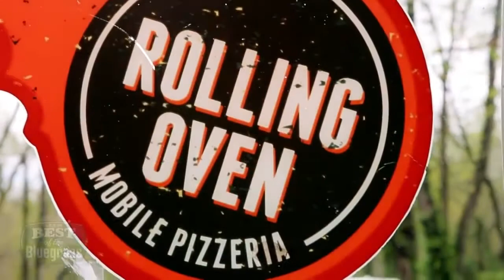Spotlight on Versailles: Brick Oven Pizza & Brews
Get a taste of Versailles at Rolling Oven Taproom on 140 Court Street. The restaurant is known for its wood-fired, brick oven pizzas and beer. Their 20-tap taproom features a rotating selection of craft beers.